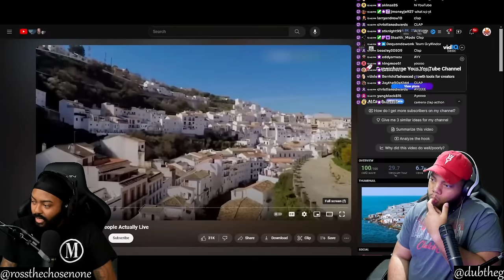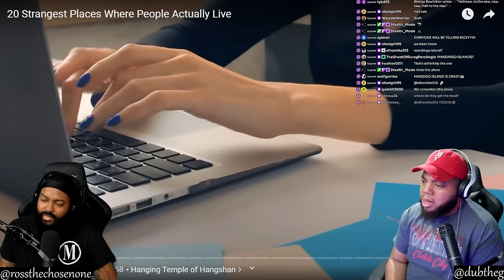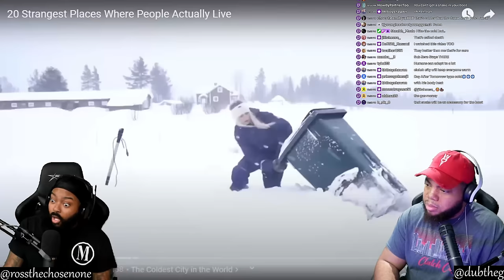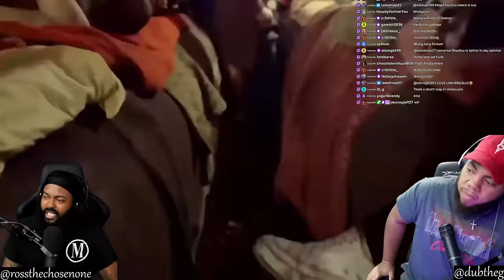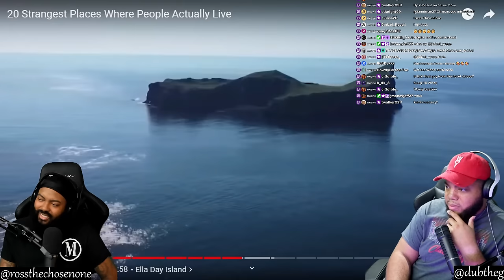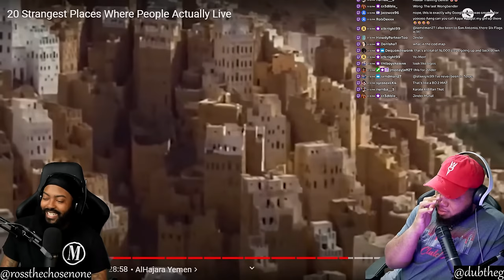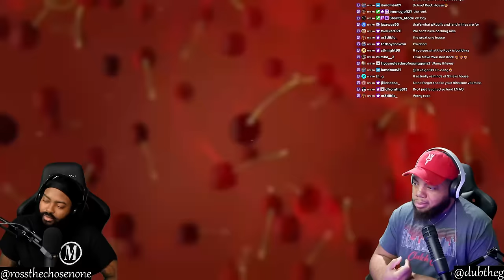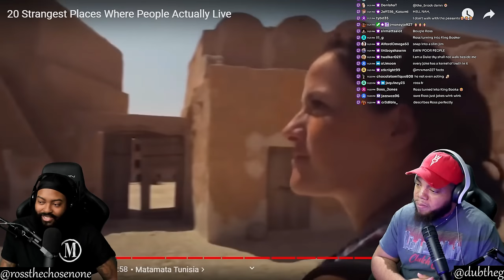INTHECLUTCH REACTS TO 20 STRANGEST PLACES WHERE PEOPLE ACTUALLY LIVE